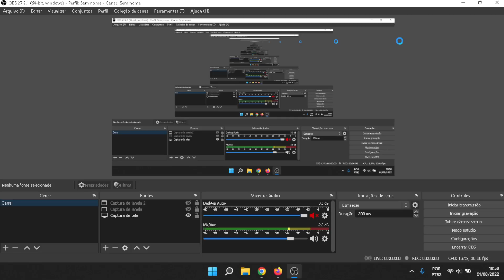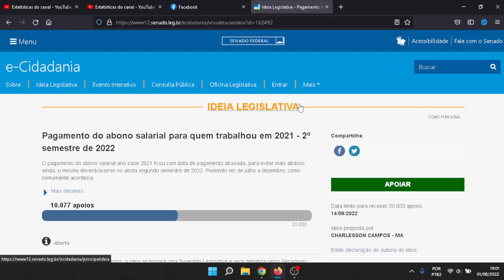Mais um PIS PASEP ainda em 2022 - ano base 2021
Pagamento do abono salarial para quem trabalhou em 2021 - 2º semestre de 2022
O pagamento do abono salarial ano base 2021 ficou com data de pagamento atrasada, para evitar mais atrasos ainda, o mesmo deverá ocorrer no ainda segundo semestre de 2022. Podendo ser de julho a dezembro, como comumente acontecia.

Quer comprar com garantia de menores preços, veja as ofertas que separamos para você no Magazine Luiza